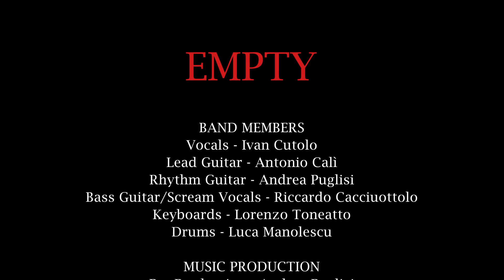Intensifies - Empty (Official Music Video)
Here is the Official Music Video of our new single Empty.
With this song we wanted to talk about depression: the rage and confusion that one feels once they find themselves trapped within it, and the paradoxical affection that they may feel towards its personification. Ultimately, though, the journey of depression is a tragic one, if we are to walk it alone.

Amazon Music

BAND MEMBERS
Vocals: Ivan
Electric Guitar: Nux
Electric Guitar: Raedan
Bass Guitar / Scream Vocals: Caciu
Keyboards: Toni
Drums: Luca

MUSIC PRODUCTION
Pre-Production: Andrea Puglisi
Recording, Mixing & Mastering: Larsen Premoli
Produced at Reclab Studios (Buccinasco (MI), Italy) on 19 February 2023.

VIDEO PRODUCTION
Cameramen: Ivan Cutolo, Sirio Righini
Video Editing: Lorenzo Toneatto

LYRICS
Crowded, this fucking mess that lives rent free in my head
Am I sick? Whenever I speak, words disintegrate the skyline
Crushing, breaching
In, my sanctuary defiled

Useless! Worthless!
Pray to expose your name
Empty, etched in my system these words until I die!
Drag this page in the mud

Oh!